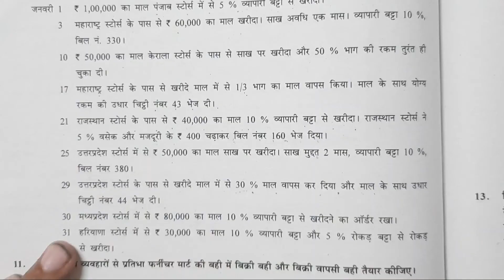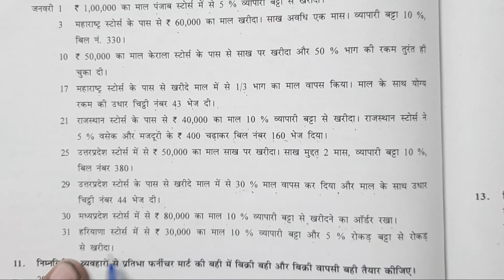std 11 Account chapter 6 सहायक बहियाँ q 10 in hindi